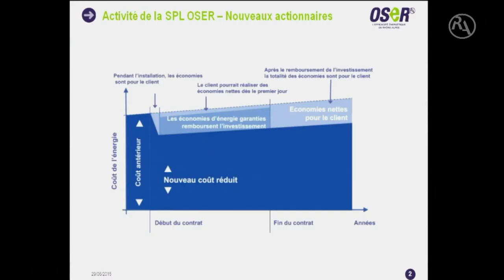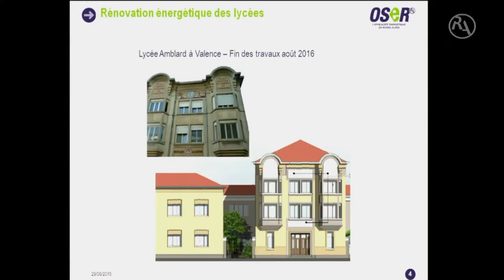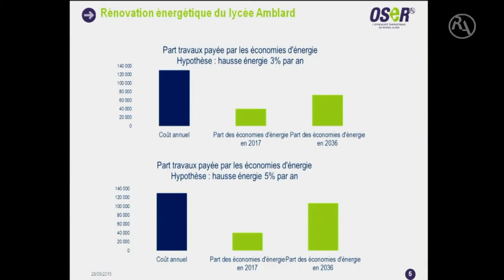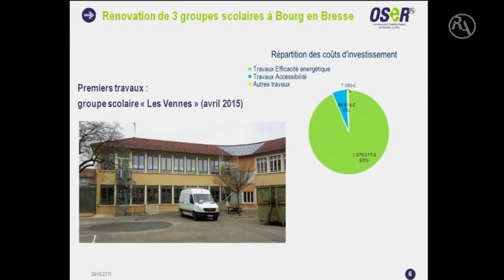Benoit Leclair "Un outil dédié à la rénovation énergétique sur le patrimoine des collectivités"